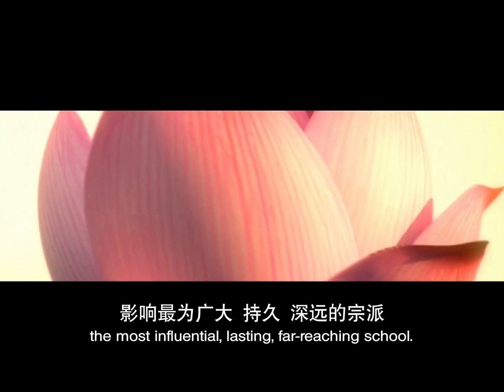【同步】净土宗网络念佛【第946天】+ 开示视频《与弥陀最有缘》 2022-10-20 Online Recitation Session（晚上8pm-9pm (GMT+8))【打开CC字幕】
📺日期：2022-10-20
📺时间：8pm
📺开示主题：与弥陀最有缘

净土宗 Pure Land Buddhism